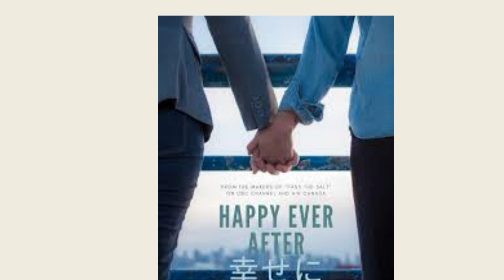The tale of Miguel's Treasure.